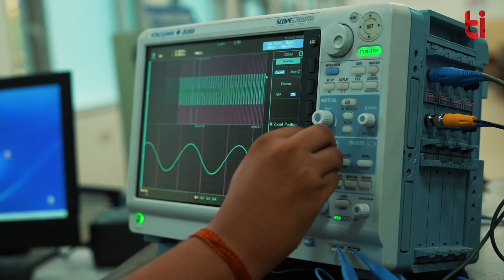Transformative Curriculum: Prof. Maninder Singh on Empowering Students at Thapar University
At Thapar, we focus extensively on making our students job creators instead of job seekers. Watch Prof. Maninder Singh, Dean of Academic Affairs, describe how we have changed the curriculum to empower students and develop their skills, which helps them excel in their careers.